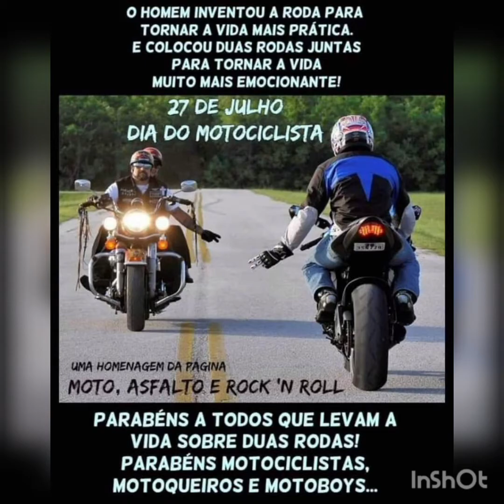Voltinha saloia com o Motoclube os Crava.